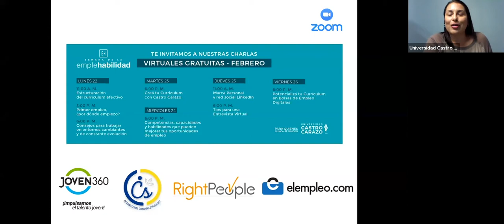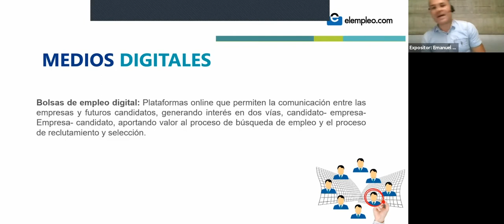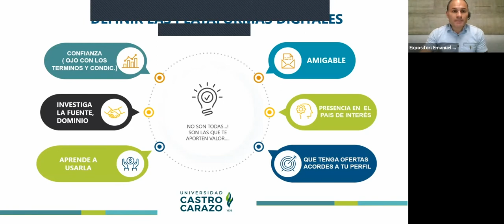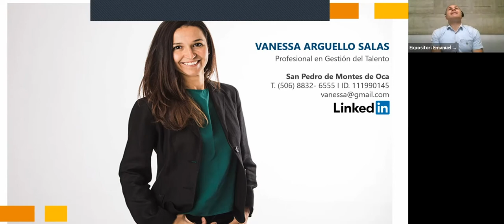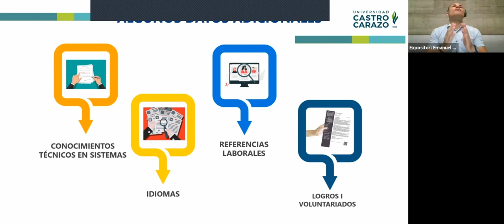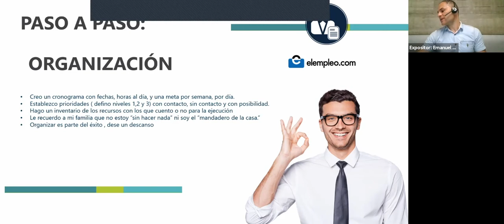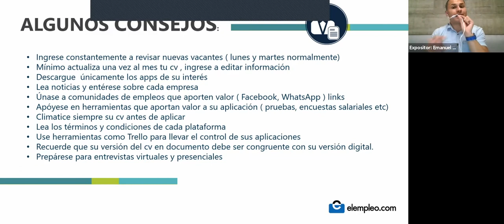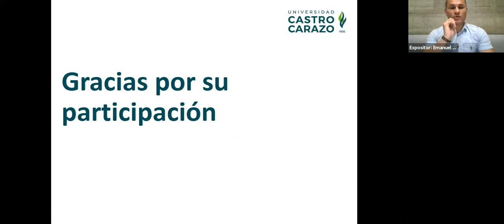Potencializá tu Currículum en Bolsas de Empleo Digitales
"Potencializá tu Currículum en Bolsas de Empleo Digitales” impartido por Emmanuel Villaplana Arguello representante de: elempleo.com